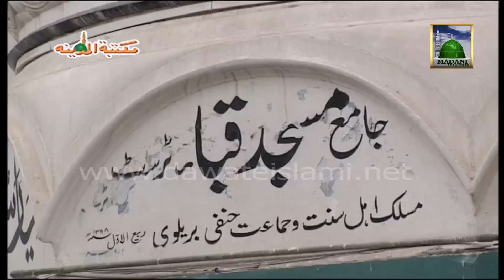Best Islamic Speech - Zakat na Deney ka Azab - Nigran e Shura Haji Imran Attari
Best Islamic Speech - Zakat na Deney ka Azab

Speaker:  Nigran e Shura Haji Imran Attari